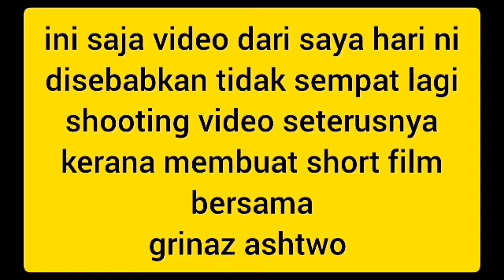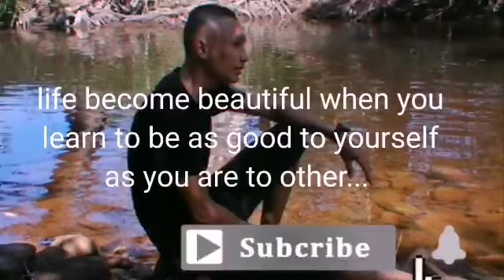sapa cakap kami tak pandai berbahasa english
ini semua hiburan harian dan ada satu lagi video hiburan yang kami berdua grinaz shooting .. sila bersabar menunggu ya kawan kawan sekalian .. gitewwww 🤣🤣🤣
recorded by : grinaz Ashtwo @ig Grinaz zai
editor video by : lester ter
crew : compras
crew : tetom